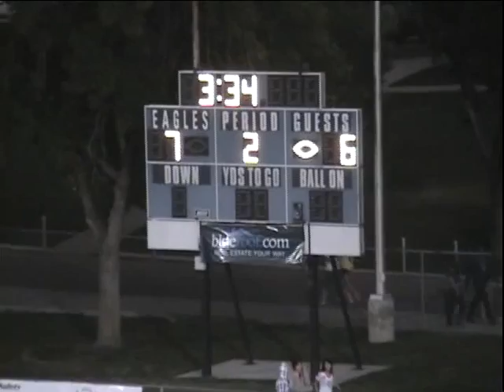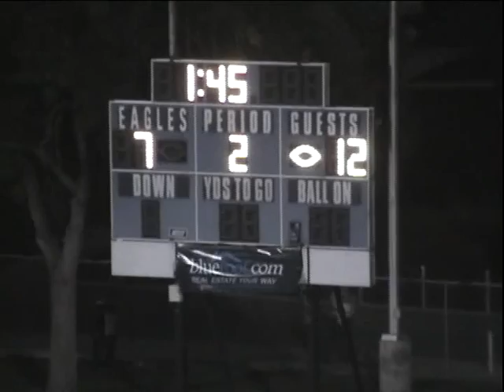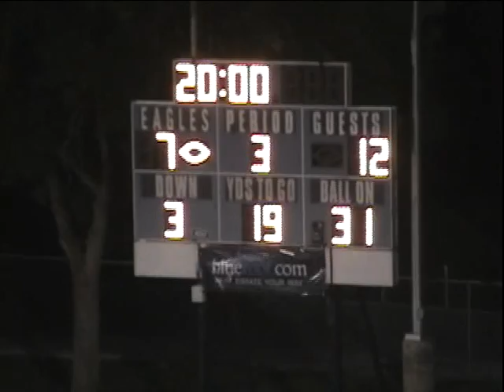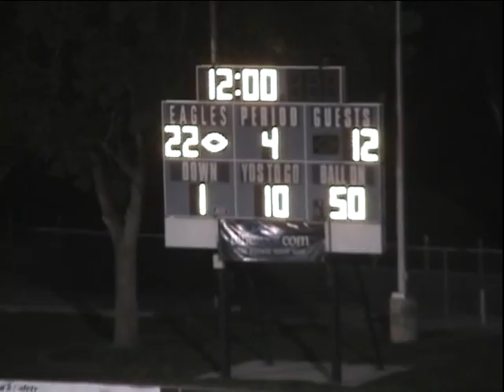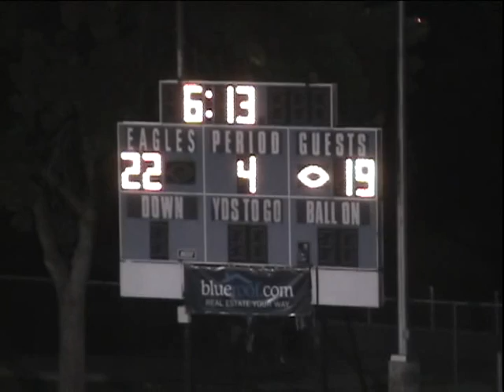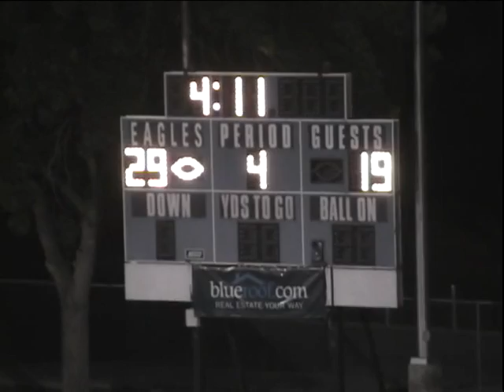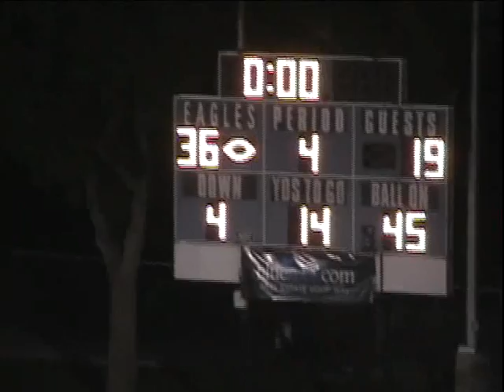Skyline vs West 2009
Skyline High School  Football Utah vs West 2009